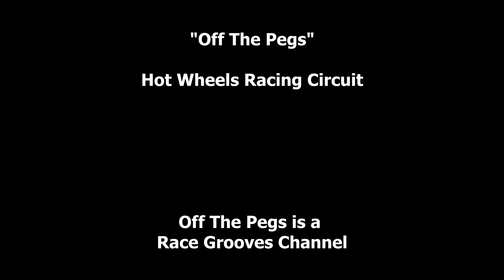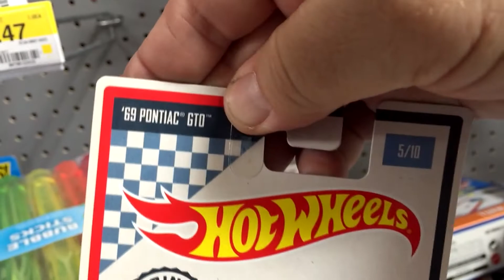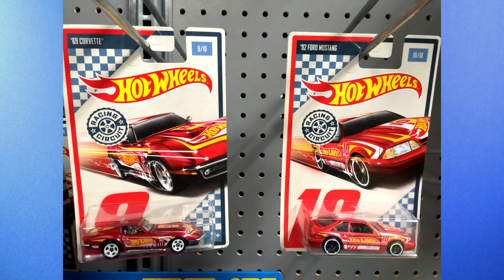Off The Pegs: Hot Wheels Racing Circuit (toy cars in-store video)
This "Off The Pegs" in-store presentation was originally broadcast in the Race Grooves Weekend Show, April 16, 2017

2017 Hot Wheels racing Circuit series found in-store, Walmart, USA.

"Deep Hat" by Vibe Tracks